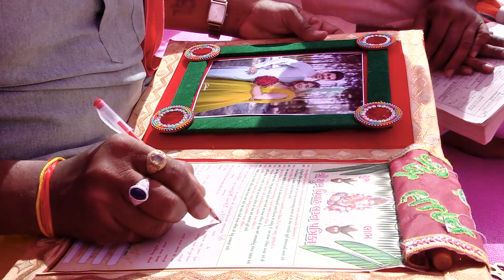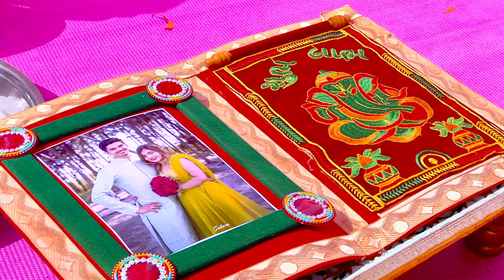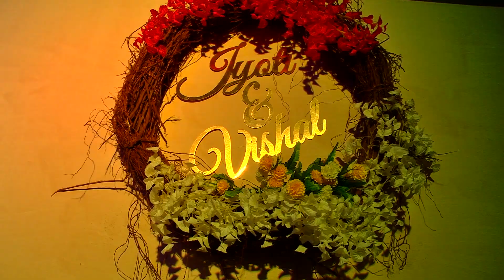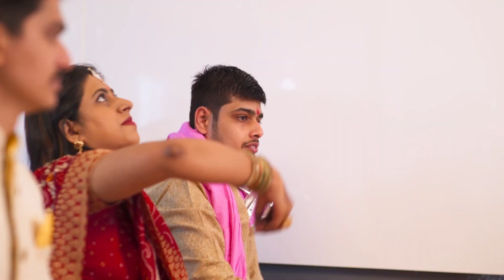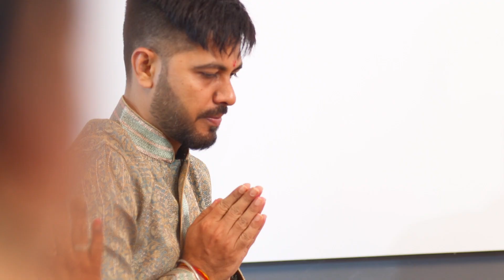Vishal + Jyoti Film HD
Wedding Highlights 18 january 2019